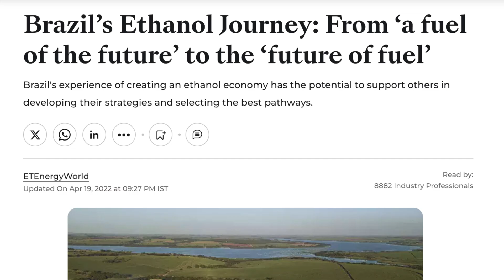E85 is NOT A BOOGYMAN | Busting E85 Myths Episode 1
At Advanced Fuel Dynamics, we want you to make an educated decision about making your vehicle flex fuel. So we are working on a series that discusses and debunks any E85/ Flex Fuel Myths stated on the internet.

Looking to Run E85 or Flex Fuel on Your Vehicle? Check out Advanced Fuel Dynamics Flex Fuel Kits